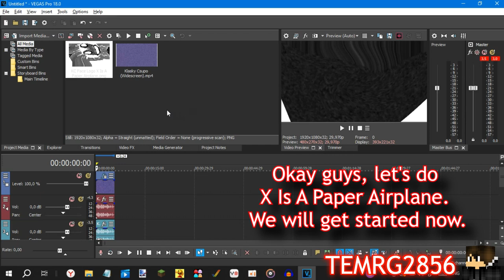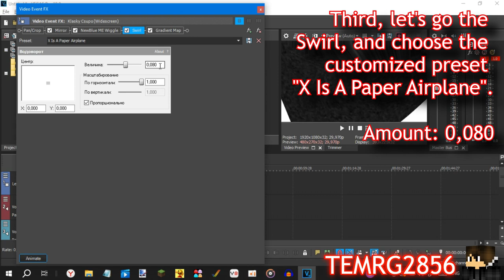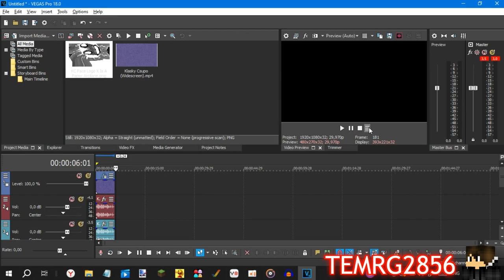How To Make X Is A Paper Airplane On Sony Vegas Pro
Recipe For Everyone
Recorded By: oCam

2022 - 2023 The TEMRG2856 Company
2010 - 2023 The 9K Company
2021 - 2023 The CSTTPCGE450 Company
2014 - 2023 The PBLEM569 Company
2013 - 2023 The RJ Kumar Company
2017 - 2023 The iiSB Company
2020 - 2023 The KBCP Company
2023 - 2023 The iiPLVM2935 Company
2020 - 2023 The KC_LE Company
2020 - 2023 The PALM653 Company